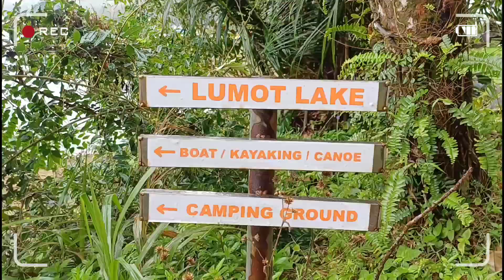SHIH TZU FAM || 5558 CAMPSITE || ROADRRIP BONDING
Published 27 MARCH2022

Hello guys kumusta po kayo? una sa lahat salamat po sa support GOD BLESS US ALL!